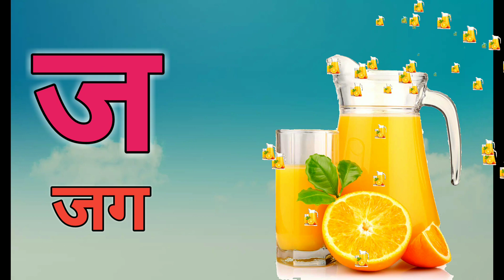अ से अनार क से कबूतर , k se kabutar ,alphabets, kidssong, क से कबूतर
This video depicts Hindi alphabets in a beautiful and attractive way which kids will love and kids will be able to learn easily with fun.
Hello Everyone. Tik bik tv me aap sab ka swagat hai. is channel par aapko bachon ke liye best content jaise hindi varnmala, cartoon videos, kids story, animal stories, number videos, aur bhi bahut kuch. toh subuscribe button dabaiye aur jude rahiye tik bik tv ke saath.
Hindi Varnmala
Nursery rhymes
हिंदी वर्णमालागीत
हिंदी वर्णमाला हिंदी स्वरब्यंजन
हिंदी बालगीत
बालगीत हिंदी व्यजन चार्ट
hindi varnmala
हिंदी वर्णमाला अ से अनार आ से आम क से कबूतर ख से खरगोश ग से गमला @Tikbik TV Nursery Rhymes & Kids Songs